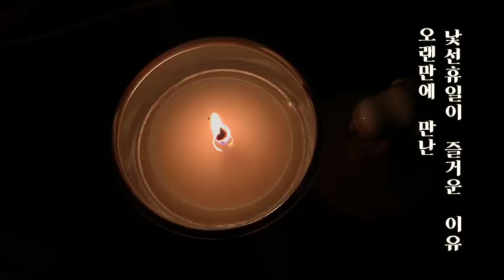[VLOG 파리] 프랑스일상, 낯선 휴일이 반가울때 (FEAT, 하울 HAUL)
안녕하세요 여러분 유나입니다!
오랜만에 일상 영상을 가지고왔어요
길었던 연휴 여러분은 어떻게 보내셨나요?
저는 조금 바쁘게 보내다보니 시간이 정말 빨리도 흘렀네요
유튜브 촬영을 오랜만에하는거같아서
촬영하는 동안에도 참 기쁘고 반갑게도 하루를 같이 보낸거같아요
영상보시면서 편안한 하루 보내셨으면 좋겠네요
행복한 하루보내셔요!!